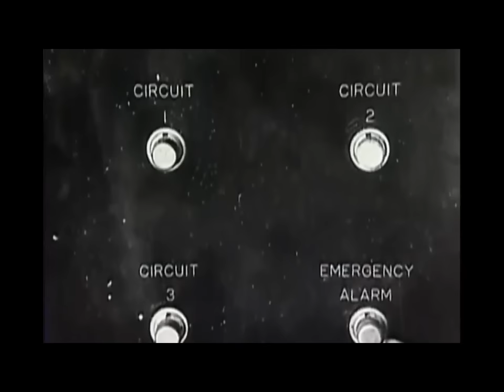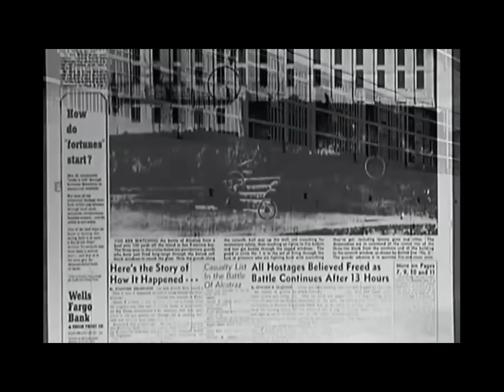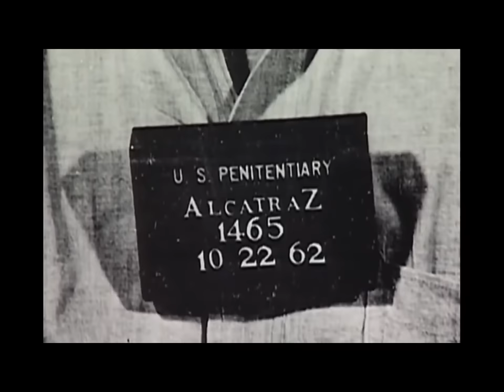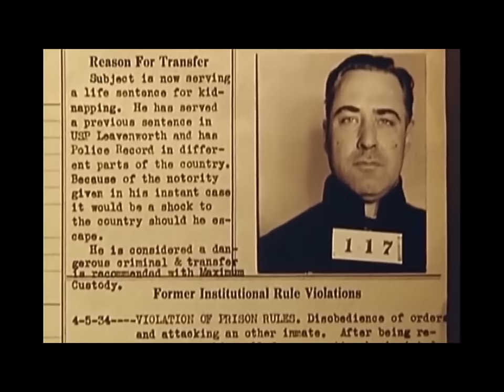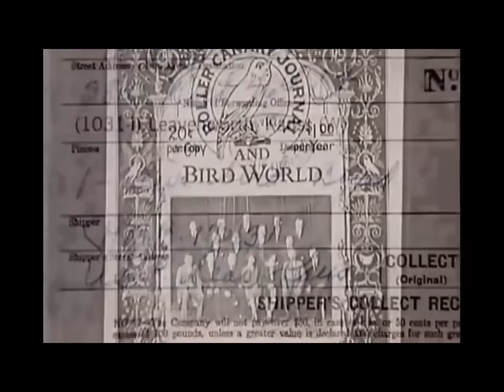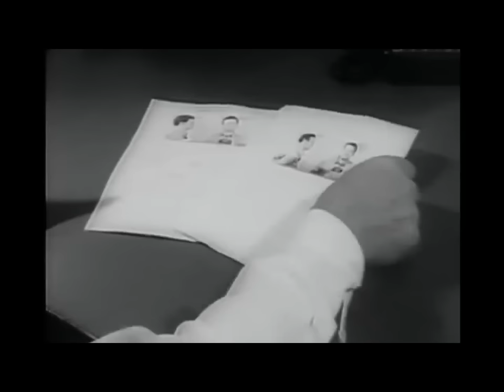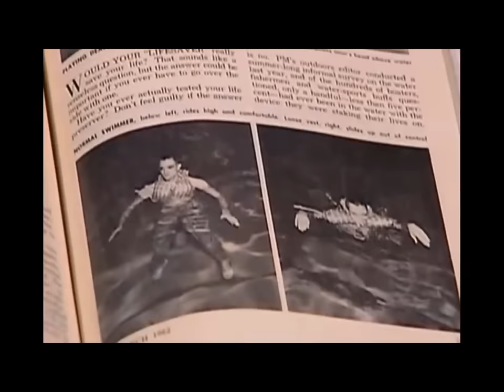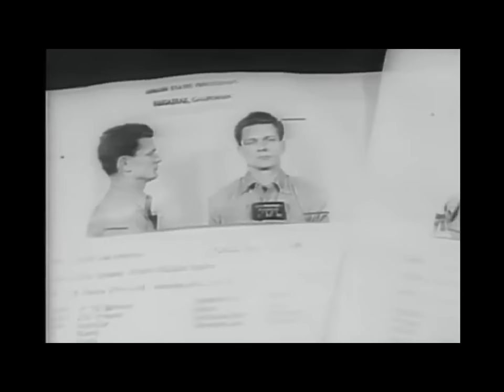ALCATRAZ : La Pire Prison du Monde - Documentaire COMPLET en Français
Systèmes de sécurité très innovants, surveillance constante des gardiens, courants marins infranchissables...

Genre : Film complet en français, documentaire, science, société
, histoire